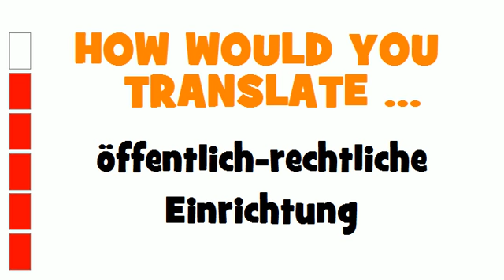GERMAN TRANSLATION QUIZ = öffentlich-rechtliche Einrichtung